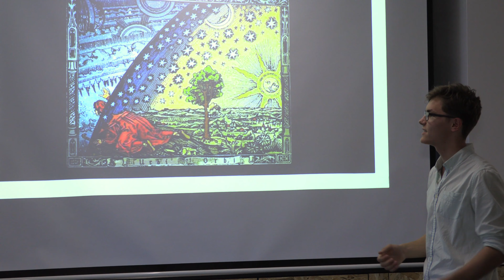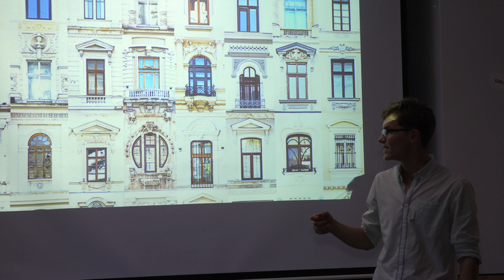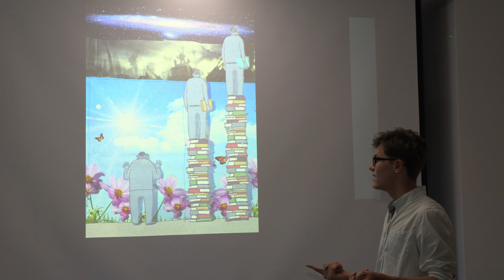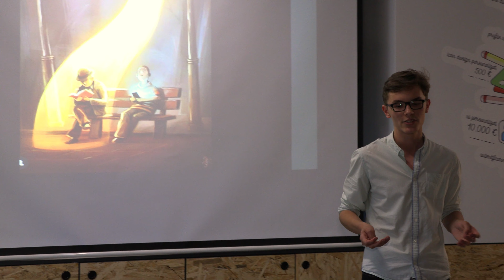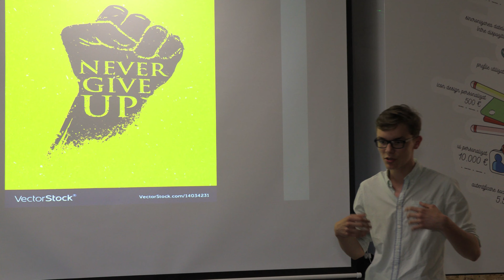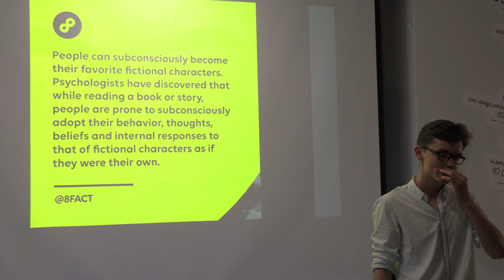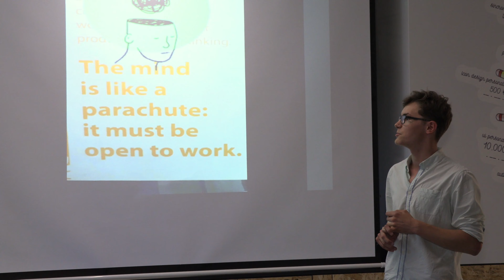The Fascinating World of Books | Andrei Dulgheru | TED-Ed Hasdeu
Books are so underrated nowadays in the circumstances where they were used a lot in the past.
So, take a trip with me to The Fascinating World of Books. Let's discover what books can do, how they changed my life and how yours can be also transformed.

Andy is that cool bookworm ready to tell the world that reading should not be considered old-fashioned, but should be regarded as a necessity in our Digital Era.
There will be a family story, many books and a sincere desire to impact the people through his talk.
Books place humanity in perspective.